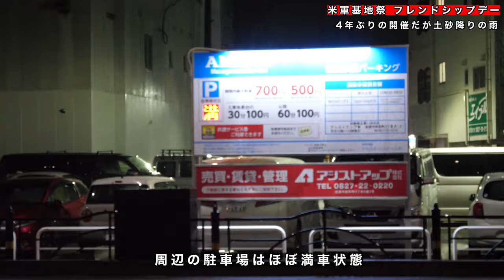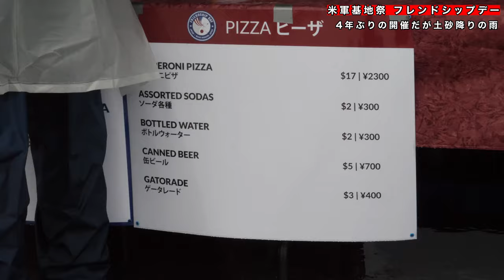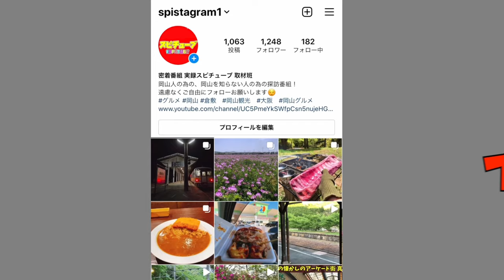岩国【米軍基地祭 フレンドシップデー２０２３ 】4年ぶりの開催で雨の中で約６万人来場！前夜から長い行列！《アメリカ海兵隊岩国基地》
0:00オープニング
0:49深夜の行列
1:33早朝の岩国基地前
2:06基地に入る
2:53長い行列
3:11持ち物検査
3:27会場へ向かう
4:00会場入り
5:15オスプレーに入る
6:06展示航空機
7:09ステルス戦闘機f-35
7:38販売エリア
8:00会場の様子
8:40最後に...

再生リスト